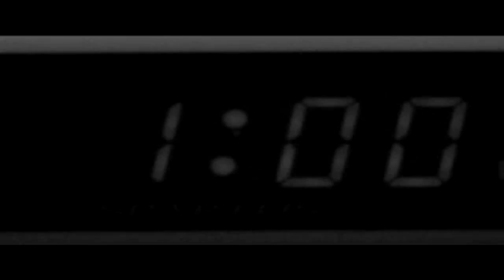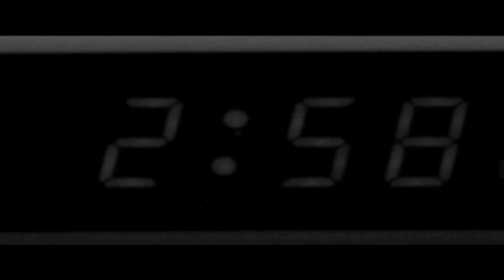The Gray Man ~ Short Film :: Soundtrack - LOCOMOTORA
The Gray Man is a surreal short film
Producer :: Anthony Lopez
Production :: Company Judy Productions

Soundtrack :: that is not spanned high in the air by Locomotora
Locomotora :: Post-rock band from Tampere, Finland